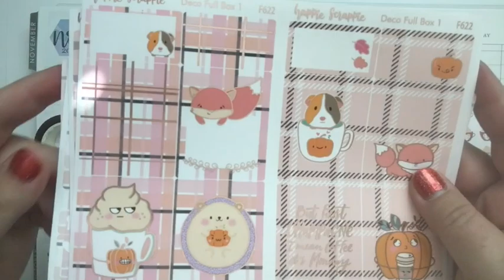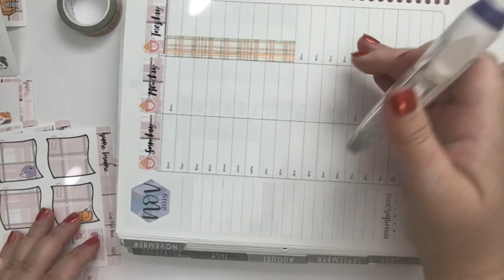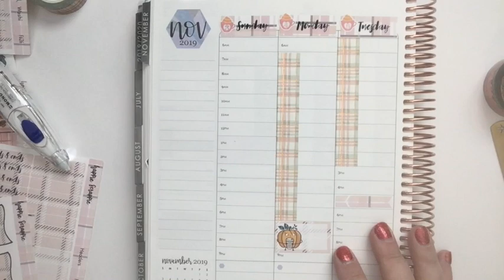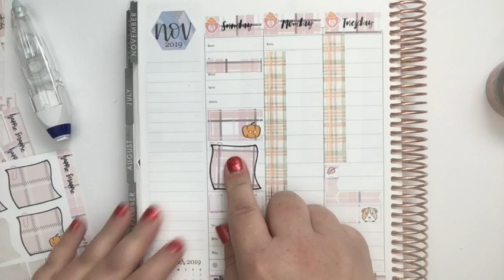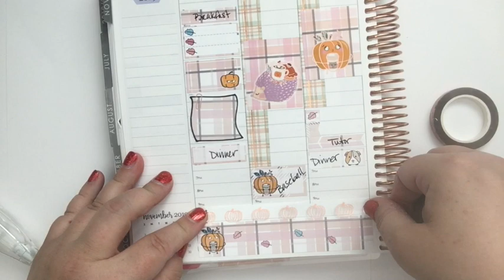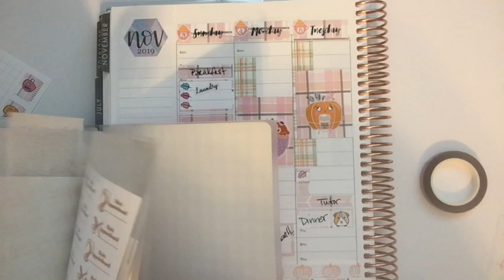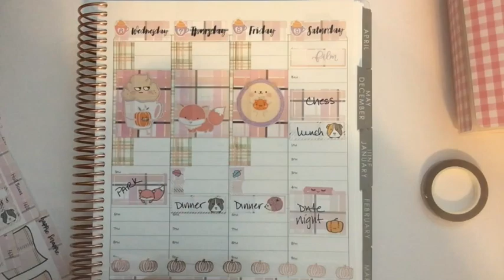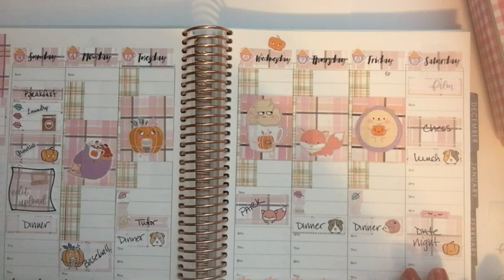Plan with Me #40 - featuring Happie Scrappie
I am planning for the week of November 3rd through November 9th. I am a functional hourly planner, come along and see what we are doing this week. I am using the Erin Condren 2020 hourly lifeplanner, a weekly kit from Happy Scrappie and overlays from Rose Colored Days.. erincondren.